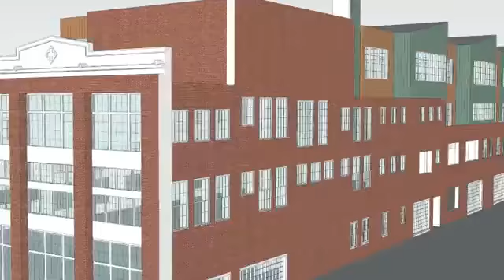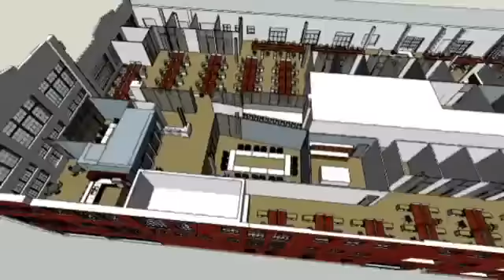The Future of DC's Wonder Bread Building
OTJ Architects is a well-respected national interior architecture design firm that has successfully completed thousands of projects throughout the country. Founded in 1990, OTJ is comprised of five studios headquartered in Washington, DC, with more than 60 architects and designers, many of whom are LEED Accredited Professionals.